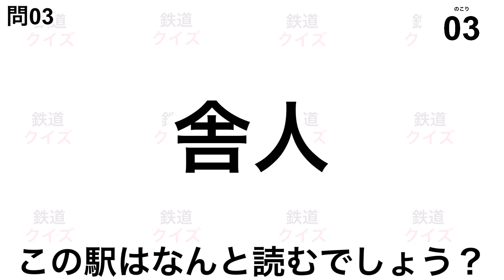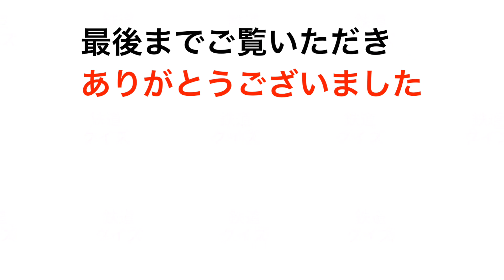東京の難読駅名クイズ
東京都の難読駅名クイズです
1問10秒全10問です